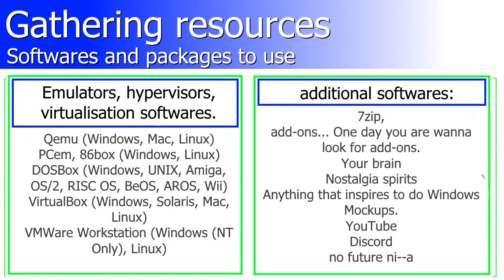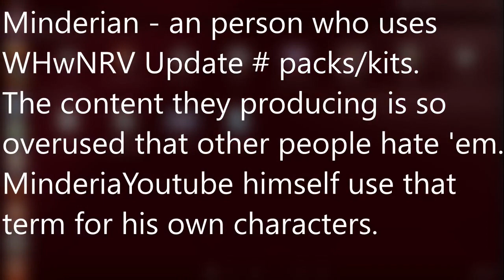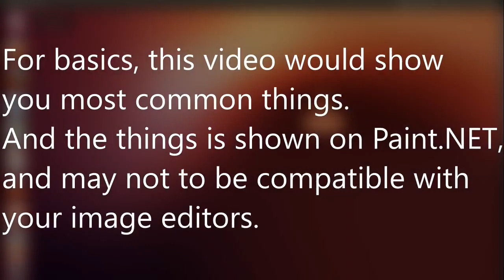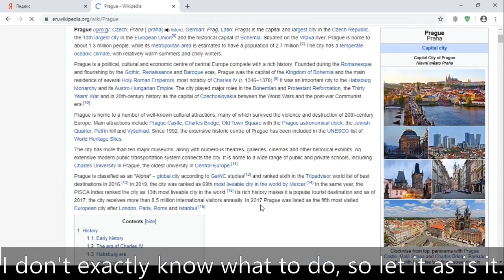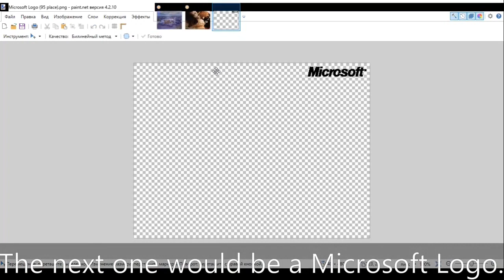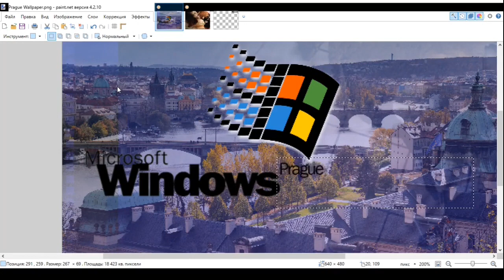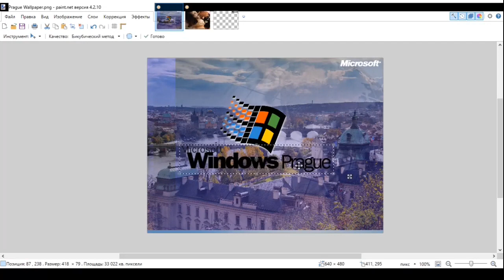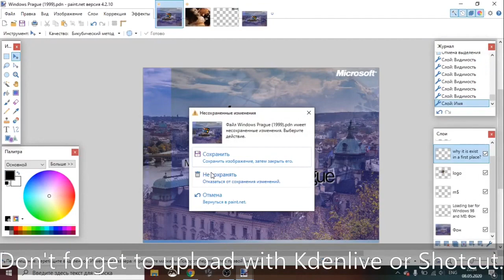Windows Never Released - Windows Mockups Tutorial